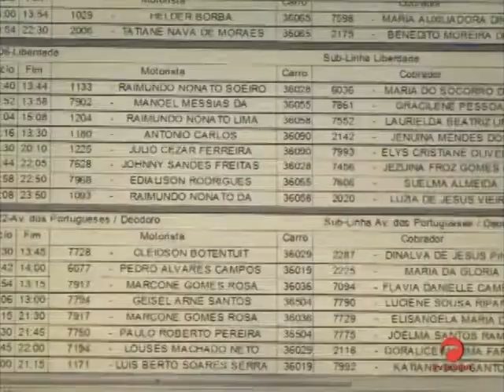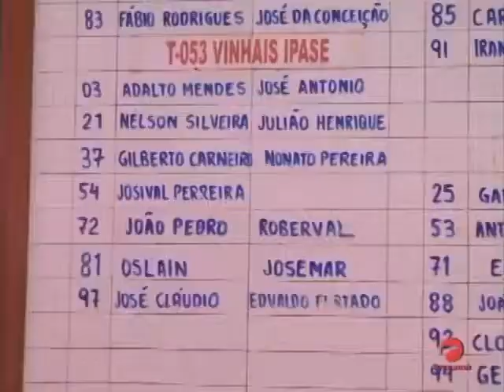Série Insegurança Terminal I